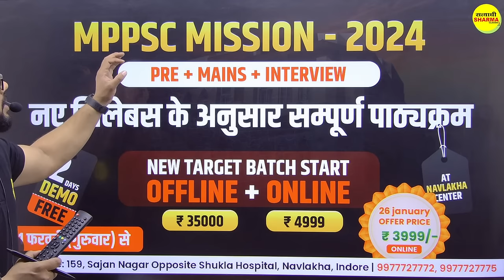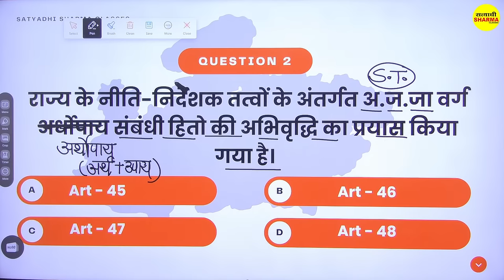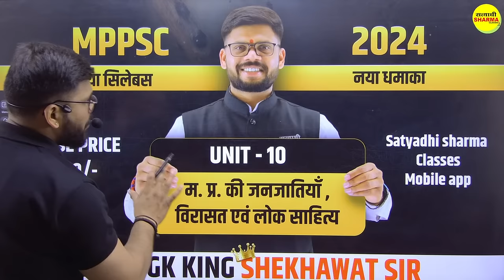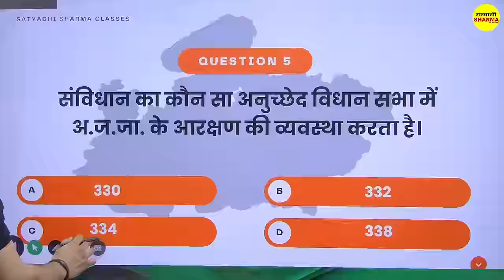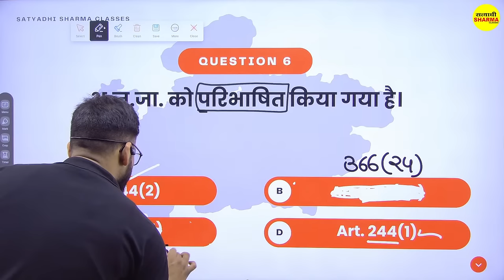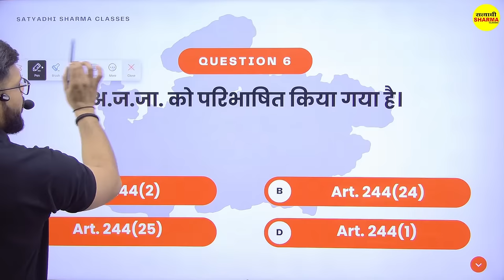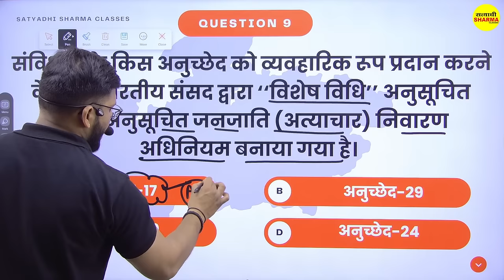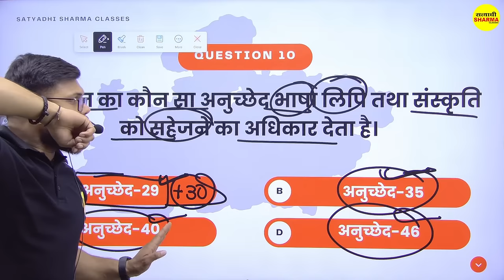MPPSC New Syllabus 2024 | म. प्र. की जनजातियाँ, विरासत एवं लोक साहित्य By Shekhawat Sir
👉 MPPSC PRE+MAINS FOUNDATION BATCH 2025
👉 Unit - 2 | म. प्र. का इतिहास, संस्कृति एवं साहित्य | MPPSC PRELIMS
👉 Unit - 4 | म. प्र. का भूगोल | MPPSC PRELIMS